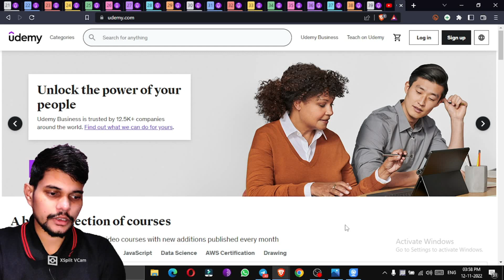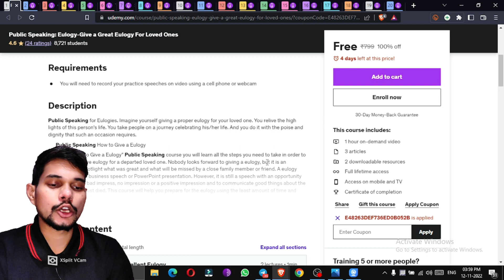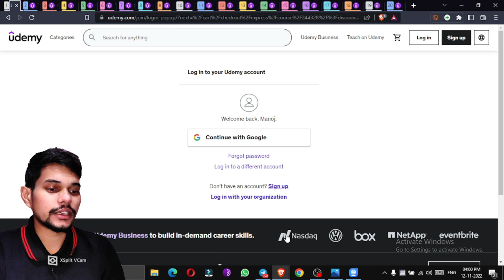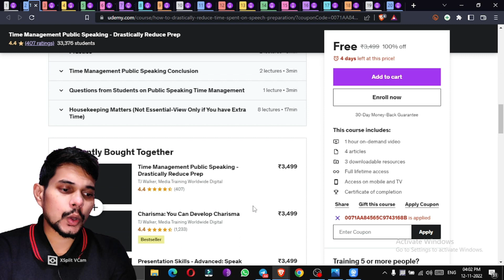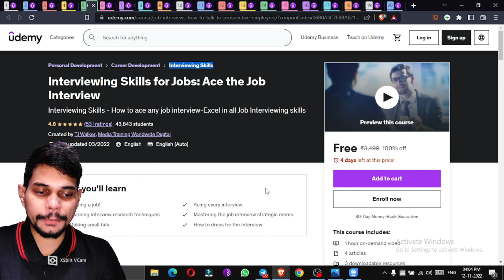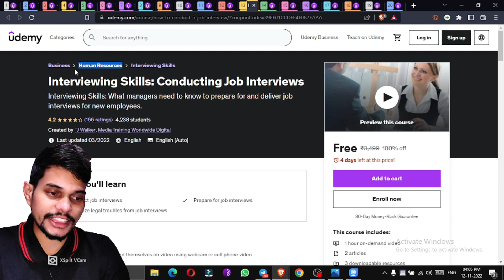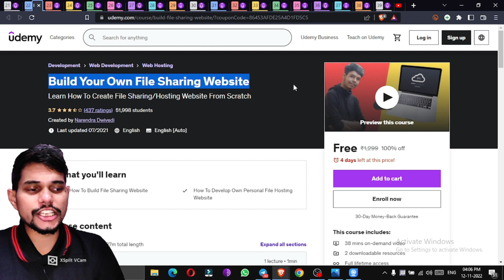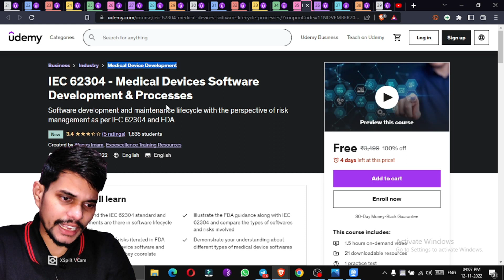FREE Udemy Courses 2022 | How to get Udemy Courses for Free in 2022 | Udemy Coupon Code 2022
Course Links

Topics

udemy,
udemy free courses certificate,
udmey free courses,
udemy courses,
udemy free,
udemy free courses certificate coupon code,
udemy python,
udemy review,
udemy free coupon code,
udemy free courses today,
udemy free web development course,
udemy free courses 2022,
udemy free courses certificate coupon code today,
udemy coding for begineers,
udemy course coupon code,
udemy courses free coupon code today,
udemy coupon code 2022 today,
udemy coupon code,
udemy course download,
udemy coupon,
free courses,
free courses online with certificate 2022,
free courses online,
free courses with certificate 2022,
free coupon code for udemy,
free coupon code,
free coupon,
free udemy courses 2022,
free udemy courses,
free udemy courses with certificate,
free udemy coupon code 2022,
free udemy courses download,
free udemy,
free udemy courses in hindi,
free udemy access,
free udemy courses coupon,
free udemy courses today,
get free udemy coupons,